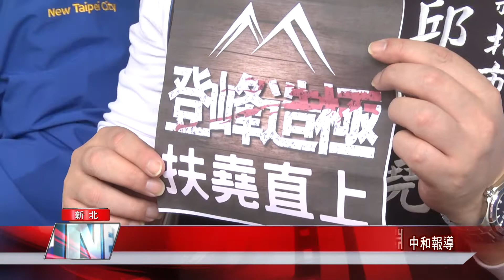邱烽堯議員服務處喬遷 擴大服務效能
為了提高服務民眾的效能，新北市議員邱烽堯將服務處搬遷到中和連勝街新落成的大樓，除了辦公範圍增加，也提供更多民眾可以利用的空間，29日的喬遷儀式冠蓋雲集，現場十分熱鬧。